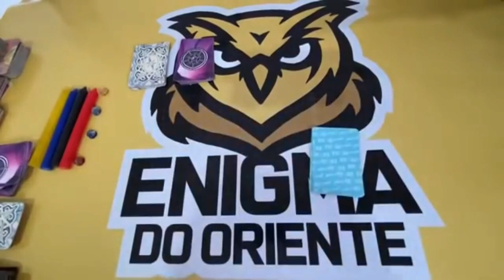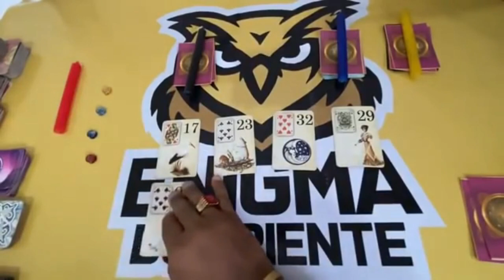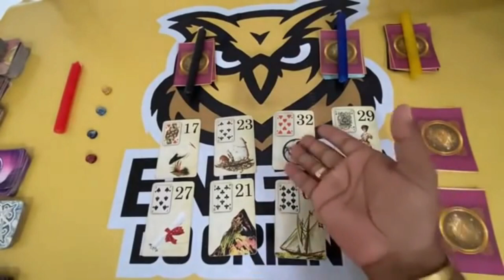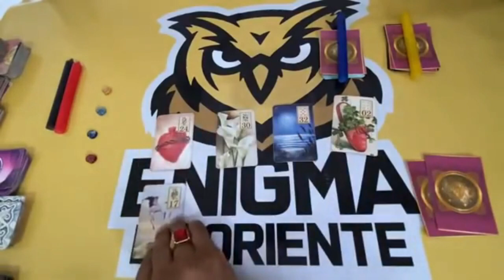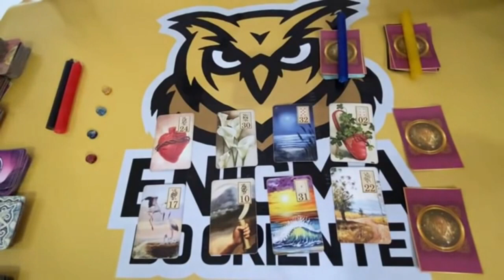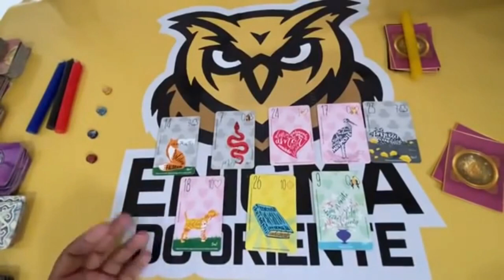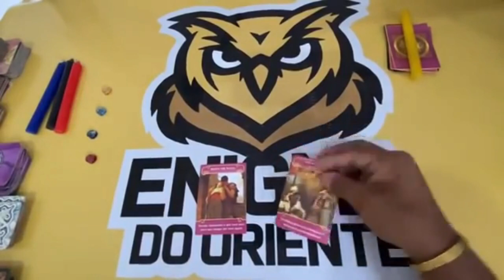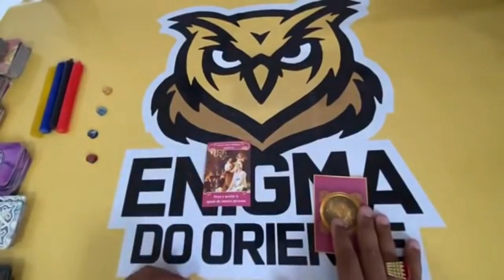ELE HOJE EM RELAÇÃO A VOCÊ! !!💘 [ Tarot Responde ] Tarô [Tarô ] Tarot